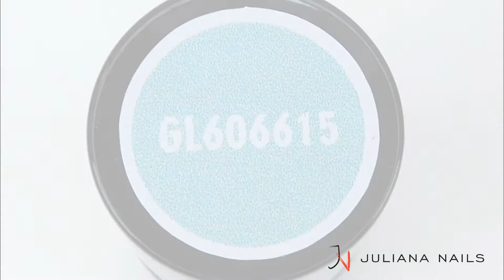🍭 NEU: Candy Glaze Collection - Pastellfarben für den zuckersüßen Look 🍭 - Juliana Nails#nailart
Die neue Candy Glaze Collection ist da! Mit diesen pastellfarbenen Gel-Lacken zauberst du dir den perfekten zuckersüßen Look auf die Nägel. In diesem Video zeigen wir dir, wie du die Farben am besten kombinierst und aufträgst. Finde die Candy Glaze Collection jetzt in unserem Online-Shop unter dem angegebenen Link.

Juliana Nails ist seit über 20 Jahren die Nummer 1 in Österreich, wenn es um Gel-Lack geht. Hier findest du alles, was du für deine perfekte Maniküre mit Gel Nagellack, UV Nagellack, UV Gel, Shellac, Acrylgel und Polygel benötigst. Wir bieten eine riesige Auswahl an UV-Lack-Farben und Sets für alle Nagelbedürfnisse sowie Zubehör für deine Maniküre. Außerdem haben wir regelmäßig neue Produkte, um für Abwechslung bei deinen Nageldesigns zu sorgen. Hier bei Juliana Nails findest du alles für deine Top-Nägel in den eigenen vier Wänden!